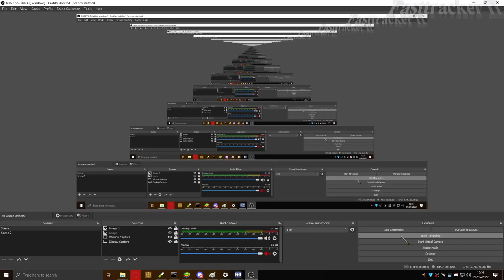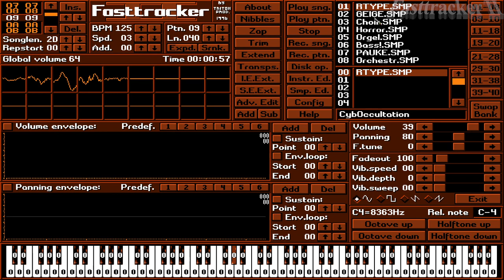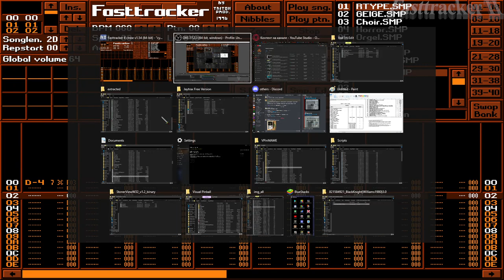FT2 | CybOccultation [UltraTracker] [Vad1m Edit]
The FastTracker 2 Clone is useful to edit this tracker
Command used Lxx (Envelope position) using with sustain
Sustain point: 1 = L01
📱 Nokia 5
➰ DPI ???
🔛 Sensitivity 3◦
◦ Default